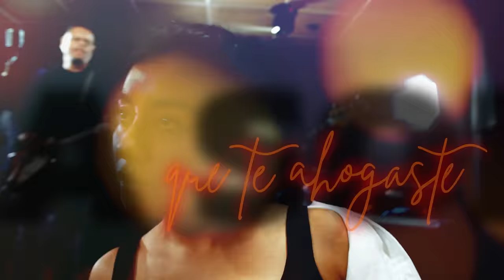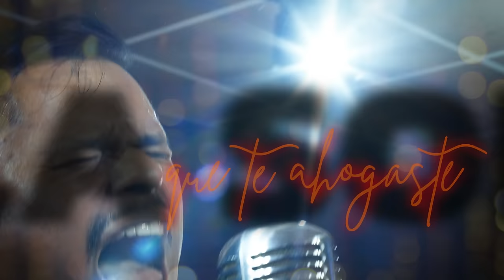San Pascualito Rey Ft. El Columpio Asesino - Entre La Sombra y el Silencio - (Remix) - Lyric Video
Directed and edited by Miguel Hernández Barba
Motion graphics: Juan Morales
Author: Pascual Reyes
Remix: Gerry Rosado

Lyrics:

Según yo, me estabas mirando,
no había peligro,
todo estaba entendido...

Según yo, tus manos hablaban,
tu voz escuchaba
y nada guardaba,

y te fuiste hasta el fondo de tus miedos,
a tragarte todo el fuego de tu infierno,
y lloraste tantas veces tus deseos
que te ahogaste entre la sombra y el silencio...

Según yo, sentía en tus venas
ese amor que respira
y no el que condena...

No dejaste que viera tu abismo,
que sintiera el temor
que siempre punzó...

Yo quise darte amor,
no entendiste corazón,
me arrancaste los brazos,
te aventaste de espalda al dolor ...

y esto es según yo!

Talent: Alejandra Herrera
photography: Raúl Bribiesca